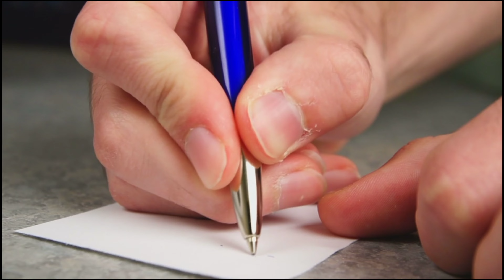रूपाली गांगुली और गौरव खन्ना सहित सीरियल में एक साथ काम करने के लिए इन जोड़ियों ने रखी यह डिमांड....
These_couples_put_this_demand_to_work_together_in_serials_including_Rupali_Ganguly_and_Gaurav_Khanna

title - These famous pairs of serials put a demand to work together

 Friends, as you all know that in the serials being aired on TV, we get to see some or the other pair, sometimes there is a dispute between these couples and sometimes romance.  These are the same pairs in the serials, which attract people to watch the serial because the story of the serial revolves around these pairs.

 But friends, do you know that some of these couples are also such who had put different demands to work together in the serial, yes, you are listening right, and that's why in our today's video we will show you TV  If you are going to get acquainted with the same couples of the industry, then let us know through this video, which pair has demanded for what:-

 No. 1 Rupali Ganguly and Gaurav Khanna

 On the first number of this list, the name is included in the serial "Anupama" of the pair "Rupali Ganguly" and "Gaurav Khanna", who are playing the role of "Anupama" and "Anuj" in the serial.  To work together in the serial, there was a demand that they would not do any kind of intimate scene in the serial, which fulfilled this demand.

 No. 2 Pranali Rathore and Harshad Chopra

 If we talk about in the serial "Yeh Rishta Kya Kehlata Hai", the pair "Harshad Chopra" and "Pranali Rathore" who are playing the role of "Abhimanyu" and "Aarohi" in the serial, then tell that they worked together in the serial.  There was a demand to do it, and their demand was that they should get more fees for working together, only then both of them are being paid very high fees.

 No. 3 Shivangi Joshi and Randeep Rai

 The third number in this list comes from the pair "Shivangi Joshi" and "Randeep Rai", who are seen in the serial "Balika Vadhu 2", who are playing the role of "Anand" and "Anand" in the serial.
 And the pair of these two is very much liked by the audience, but they had put some demand to work together in this serial and that demand was for the costume designed by India's best designer, yes, whose demand was fulfilled.  While doing this, the makers had provided them with the best costumes.

 No. 4 Ayesha Singh and Neil Bhatt

 On the fourth number of this list, the name is included in the serial "Gum Hai Kisi Ke Pyaar Mein" of the pair "Ayesha Singh" and "Neil Bhatt" who are playing the role of "Sai" and "Virat" in the serial.  In order to work together, there was some demand that the story of their serial should be changed a bit, only then this pair would work together in the serial, only then the serial makers fulfilled their demand and the serial's story was recorded.

 No.5 Sumbul Tauqeer and Fehman Khan

 At the end of this list, talk about the pair "Sumbul Tauqeer" and "Fehman Khan" seen in the serial "Imli", where this pair is entertaining the audience a lot by playing the role of "Imli" and "Aryan".  Before working together in the serial, they had demanded from the serial makers that both of them should not have any intimate scene in the serial, and keeping in mind their demand, the makers have not shown any intimate scene in the serial so far.

 So friends, what is your opinion about keeping the demand of these pairs of TV, do tell us your opinion by commenting in the comment box and do not forget to subscribe to our channel to know all the news related to TV industry.